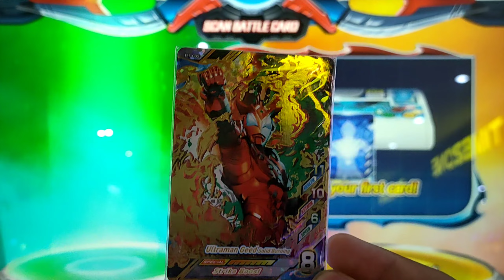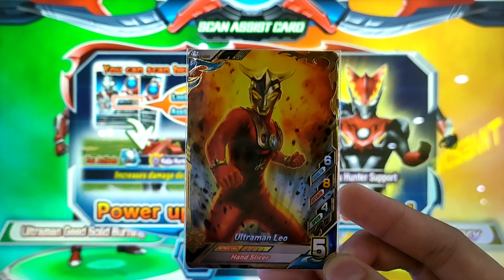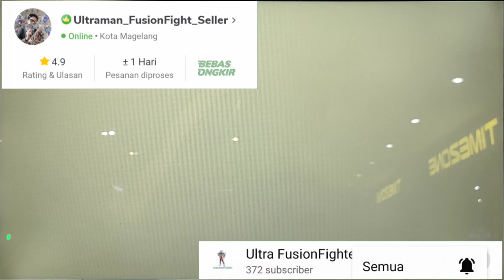Kekuatan Geed Dan Victory!! | Ultraman Fusion Fight Ver.4 R/B Ver.1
Geed Solid Burning dan Ultraman Victory Dilatih Oleh Ultra Seven

Untuk Kartu Yang Dipakai Di Video ini:

B1-002 Ultraman Geed Solid Burning
[ Ultra Rare ]

3-CP4 Ultraman Victory
[ Campaign ]

B1-030 Ultraman Leo
[ Rare ]

B1-051 Ultraman Hikari
[ Normal ]

Untuk Info Kedatangan Video Lain...

Ultra FusionFighter Pamit Dulu!!!